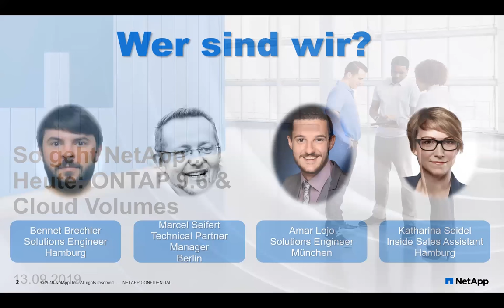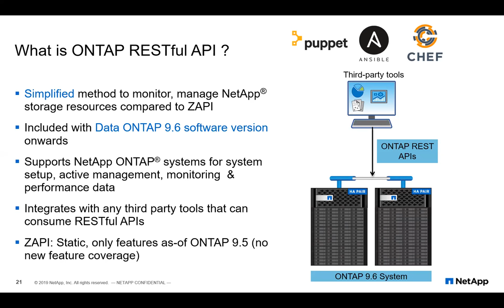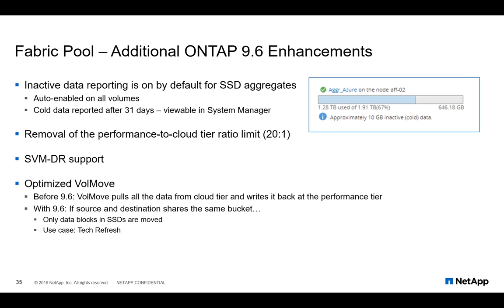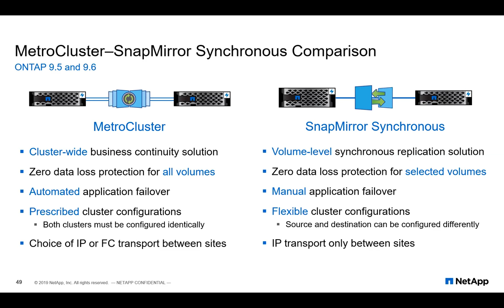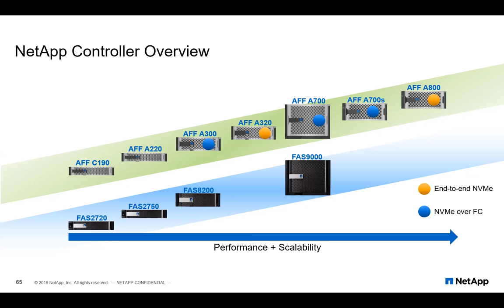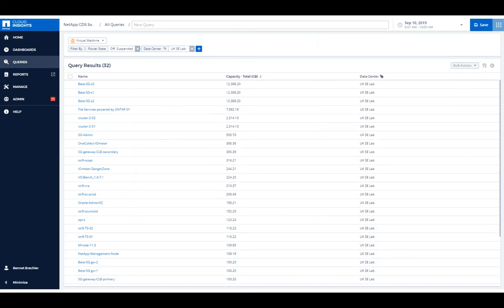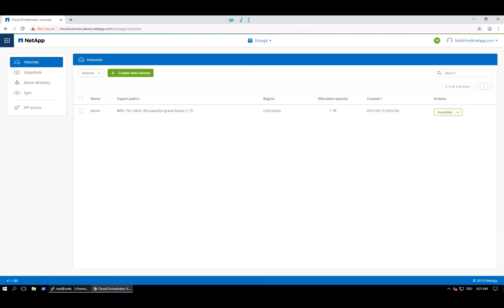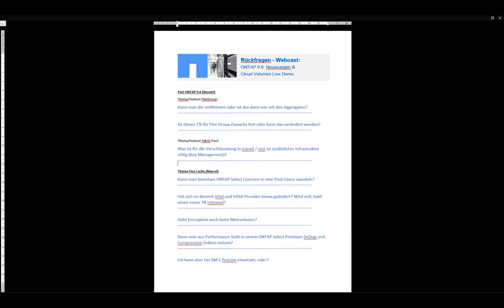Webcast: ONTAP 9.6. Neuerungen & Cloud Volumes Live Demo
In unserem regelmäßigen Webcast erklären wir heute, welche neuen Funktionen mit dem ONTAP 9.6 Release hinzugefügt wurden.

Zusätzlich gibt ein Gast Speaker einen Überblick zu Cloud Volumes.